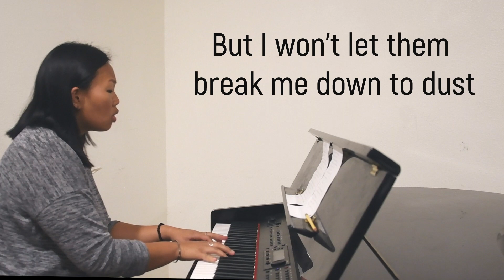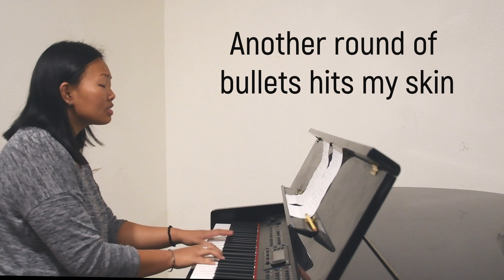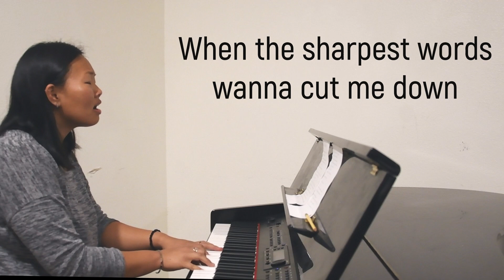THIS IS ME (cover) The Greatest Showman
What can I say... I loved "The Greatest Showman."

A pastor at my home church in Honolulu asked if I could do this song to accompany her message about Jesus and the Samaritan woman at the well and it was a great reason to give this song a go. (I'm not currently living in Honolulu, hence the video.)

It can be a battle to accept and love oneself and be able to be unapologetically true to oneself, and of the many 'battles' being fought these days, it seems like the easiest battle we fight should be the one with ourselves, but sometimes it's the hardest.

So it's pretty darn great when we can finally say, "THIS IS ME." "I am broken, I am scarred, but I am also loved, I am worthy, and I am GLOOORIOUS!"

You are loved, you are worthy, and you are glorious. (Pass it on.)